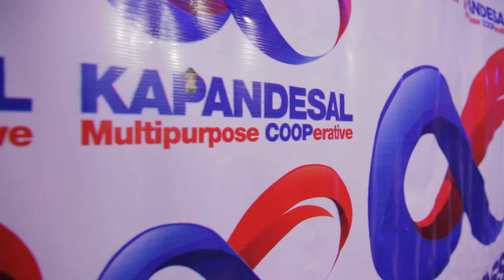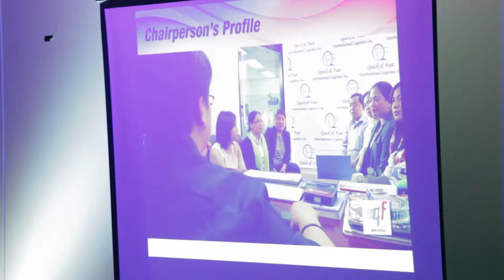Kapandesal Video HL